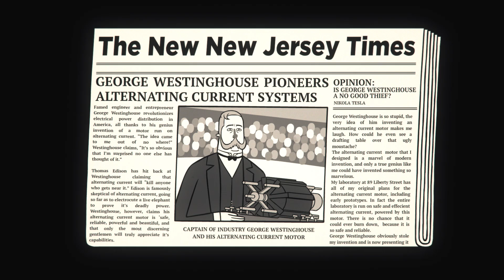Tesla's AC Induction Motor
Nikola Tesla's latest invention is put to the test as it goes before a panel of judges. Learn about the induction motor as Thomas Edison, Henry Ford, J.P. Morgan and George Westinghouse debate its value and decide if they're going to fund it on ... the Snake Pit!